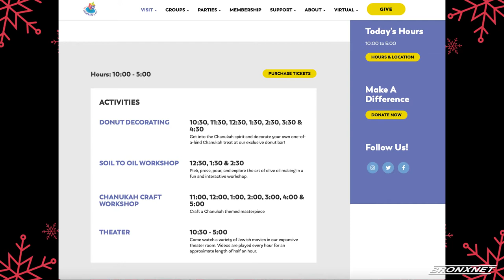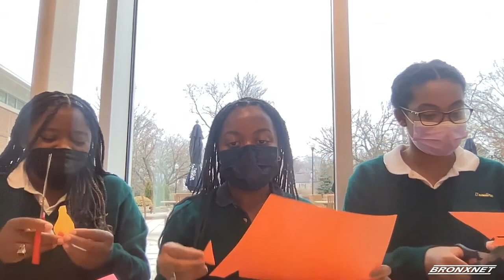Holidays 2.0 | Open 2.0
Celebrate the Holidays with the Open 2.0 crew as we take a tour of the different holidays being celebrated during this time. Cardinal Hayes High School shows us how they get in the holiday spirit, and finally Taylor shares a video essay on the film: I'Tonya!